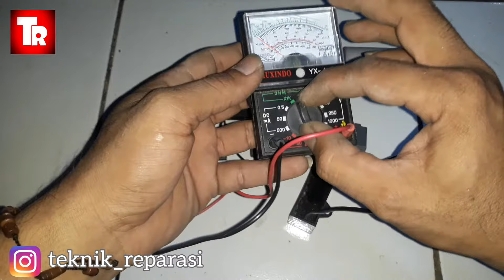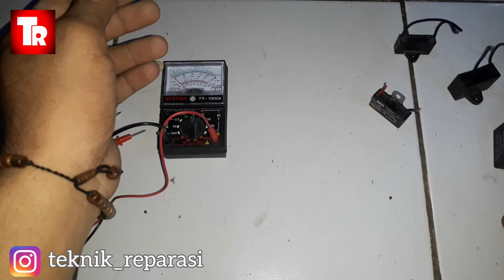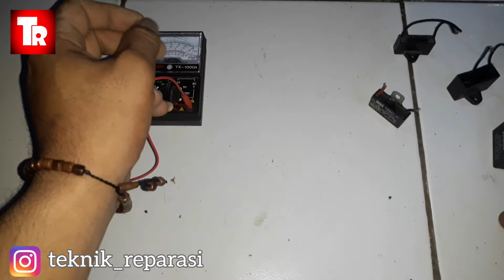Cara Mudah Cek Kapasitor Yang Rusak,Lemah,Atau Masih Bagus Pakai Multimeter Analog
Salam Teknik,
Pada kesempatan kali ini saya akan berbagi video tentang Cara Mudah Cek Kapasitor Yang Rusak,Lemah,Atau Masih Bagus Pakai Multimeter Analog Dan semoga isi dan pesan di dalam video Cara Mudah Cek Kapasitor Yang Rusak,Lemah,Atau Masih Bagus Pakai Multimeter Analog ini Bisa bermanfaat untuk kita semua nya
Mari kita Belajar Bersama-sama.